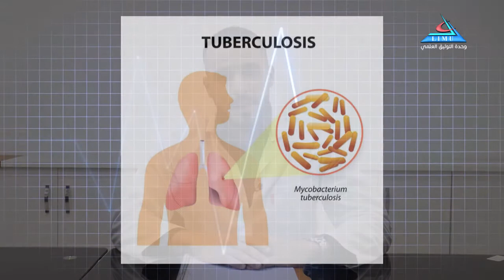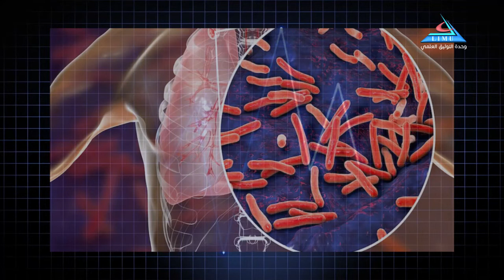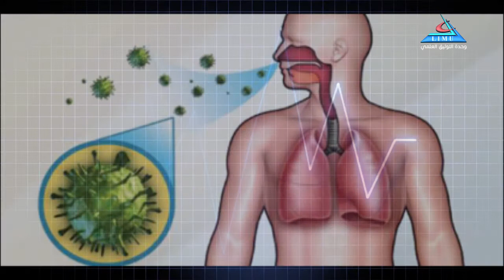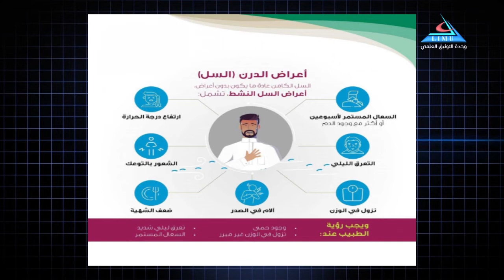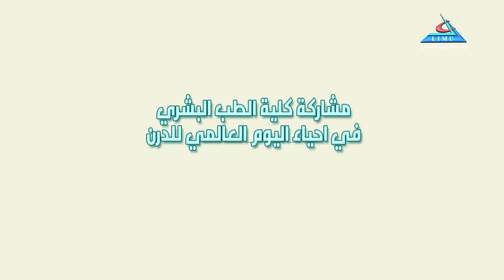مشاركة كلية الطب البشري بالجامعة الليبية الدولية للعلوم الطبية في احياء اليوم العالمي للدرن 2021